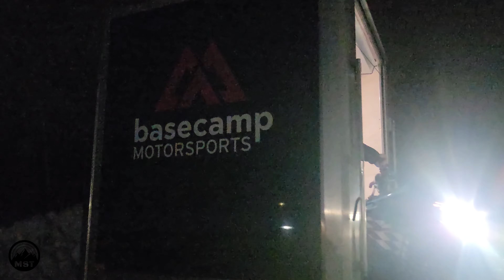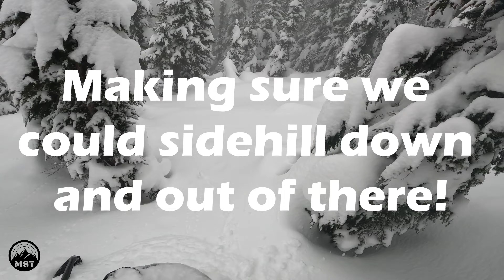Snowmobiling Close Calls + Chaos PART 1 //S1E16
Part 1 is half of a 3 day trip with a bunch of awesome guys!  There were some ups and downs but overall everyone had fun!

Mountain Standard Time Show — The MST show we're diving deep into the thrilling world of backcountry motorsports with your host, Landon Pavan. Join Landon on his adventures, and  uncover expert tips for both seasoned enthusiasts and newcomers. Get an inside look at the incredible highs and occasional challenges of his journeys. Whether you're a die-hard thrill-seeker or just curious about the backcountry motorsports scene, this show is your ultimate ticket to experience Landon's epic adventures.

 / mountainstandardtime.ca

Our motorsports community is open to everyone passionate about the thrill of motorsports. Connect with fellow enthusiasts, share your own adventures, and be part of the excitement!